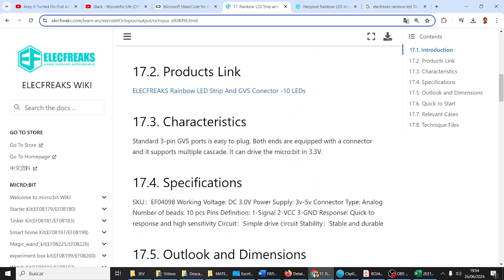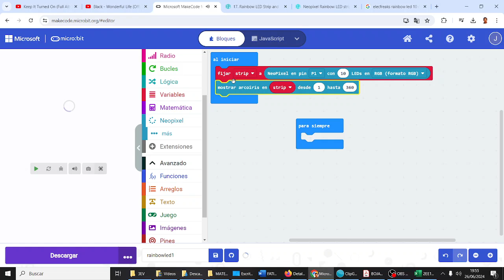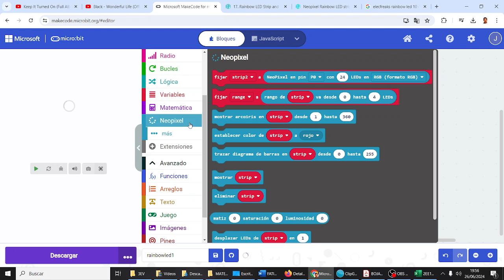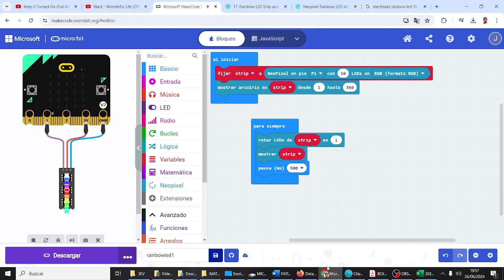Tira luces LED Elecfreaks Programa micro:bit Proyecto Fatimars IES Monterroso